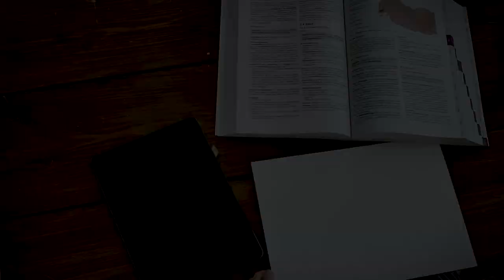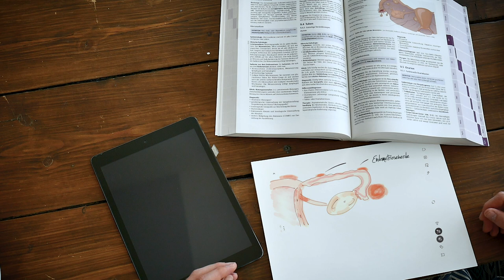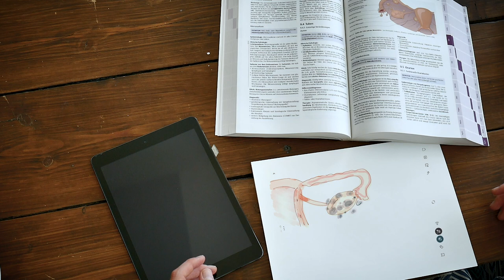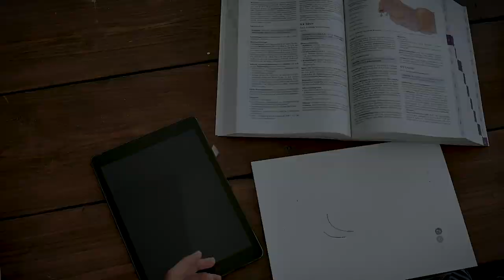Zysten am Eierstock I ob PCO Syndrom, Endometriose oder funktionell. Zysten gibt es oft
Zysten kommen relativ häufig  vor und sind meistens harmlos. Aber woher kommen sie, was ist das eigentlich und was tut man, wenn man eine Zyste hat. In diesem Video gibt es die Antworten.